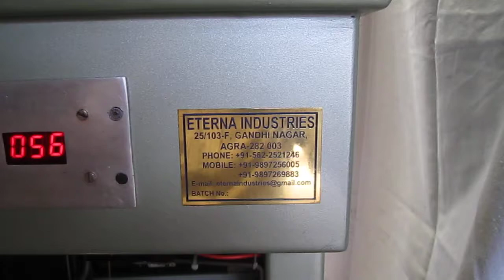SIDE CUT CABLE CHAIN MAKING MACHINE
Side cut cable chain machine suitable for gold and silver chain production.
Best suitable for making TIGHT PATTA (parallel cable chain jointing).
Machine available for wire size 0.30mm to 1.00 mm
Machines could be developed as per customer requirements.